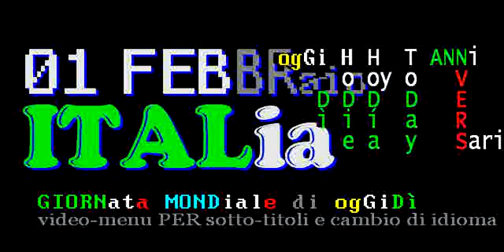§.140/CRONaca bianca e nera dall'ITALIA 01 FEBBRaio 2019 - TITOLi ore HH:mm TeleVideo-RAI 'ITALIA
TITOLi TG2-sera 01 FEBBRaio 2019 // prima notizia: intervista esclusiva a Juan Guaidó

§.151/** TG2-sera 01 FEBBRaio 2019 // prima notizia intervista esclusiva a Juan Guaidó sottotitolata

== TELEVIDEO RAI 01 FEBBRAIO 2019 ORE 20.40 VENerDì ==

PAGINA 403  & i SANTi DEL GIORNO: Santa Brigida d'Irlanda, badessa ...  Sant' Agrippano, Vescovo e martire ...

§ Pagina 140
CASSAZIONE: TROPPO FB, OK LICENZIAMENTO
Confermata sentenza Corte d'Appello  ›141

IRREGOLARITA' A BORDO, FERMA SEA WATCH
"Sanare prima di lasciare Catania"   ›142

§ Pagina 141
:title: CASSAZIONE: TROPPO FB, OK LICENZIAMENTO
Chi usa troppo i social sul posto di lavoro rischia il licenziamento. Si evince dalla sentenza di Cassazione che ha confermato quanto deciso dalla Corte d'appello nei confronti di una segretaria part-time di uno studio medico. Il datore di lavoro l'aveva licenziata portando come prova 6 mila accessi a internet,di cui 4. 500 a Facebook, in 18 mesi. L'appello aveva ritenuto la gravità del comportamento della segretaria in"contrasto con l'etica comune", e tale da incrinare il rapporto di fiducia. Non ravvisata violazione privacy.

§ Pagina 142
:title: IRREGOLARITA' A BORDO, SEA WATCH FERMA
A causa di una"serie di non conformità" riguardo alla sicurezza della navigazione e alla normativa a tutela dell' ambiente marino, la Sea Watch non potrà lasciare il porto di Catania. Lo rende noto la Guardia Costiera, dopo l'ispezione amministrativa a bordo. Le non conformità "dovranno essere risolte anche con l'intervento dell'Amministrazione di bandiera" (cioè l'Olanda), con Capitaneria di Porto e Guardia Costiera A bordo il nuovo equipaggio, nessuna misura nei confronti di quello uscente, comunicano i legali della Ong tedesca. Quest'ultima,su Twitter,parla di"chiara pressione politica" per tentare di fermare l'attività di soccorso in mare".

§ Pagina 143
:title: TONINELLI: SEA WATCH HA VIOLATO REGOLE
Il ministro delle Infrastrutture e dei Trasporti Toninelli sottolinea che il fermo amministrativo per la Sea Watch 3 è stato effettuato"per violazione delle norme in materia di sicurezza della navigazione e tutela dell'ambiente marino". Nel post su Facebook, il ministro spiega che la nave della Ong tedesca è registrata come "pleasure yacht" e "non è in regola per compiere azioni di recupero dei migranti in mare", essendo "sostanzialmente uno yacht". "In Italia -concludequesto non è permesso".

§ Pagina 144
:title: GRILLO ALL'UMBERTO I: PULIZIA SCADENTE
Ispezione della ministra della Salute, Grillo, al Pronto soccorso del Policlinico Umberto I di Roma.
La titolare del dicastero ha lodato la "grande qualità del personale", rilevando però poi il sovraffollamento -"pazienti messi ovunque,seduti su barelle, quasi uno sopra l'altro"- e le "condizioni di pulizia molto scadenti", a tratti "indecorose". Via Facebook,ha aggiunto: "Siamo venuti per vedere di persona come funziona il Pronto Soccorso, posto con cui tutti prima o poi dobbiamo avere a che fare".
"Azienda grandissima. Serve livello di competenza molto alto e mia sensazione è che in questo momento non ci sia".

§ Pagina 145
:title: MEDICI, IN 10 ANNI EMIGRATI IN 10 MILA
Sono oltre 10 mila i medici e 8 mila gli infermieri che tra il 2005 e il 2015 hanno lasciato l'Italia per lavorare all'estero. Si tratta di dati della Commissione Europea e del rapporto Eurispes-Enpam. A questi si aggiungono i dati di Consulcesi Group secondo cui ogni anno sono 1500 i laureati in medicina che seguono scuole di specializzazione all'estero. Per i sindacati di categoria, è un danno anche economico perché la formazione costa allo Stato 150 mila euro per ogni singolo medico.

§ Pagina 146
:title: UCCISA NEL BRESCIANO, PRESO IL MARITO
Arrestato in Tunisia, dove si trovava dal settembre 2014, l'uomo ritenuto responsabile dell'omicidio di Daniela Bani,sua moglie,a Palazzolo sull'Oglio. La donna fu uccisa con decine di coltellate. Chaanbi Mootaz fuggì subito in patria e i due figli della coppia furono affidati ai nonni materni. Nelle scorse settimane la madre di Daniela Bani si è appellata al ministro Salvini perché si interessasse del caso Ora la svolta. "Ringrazio Tunisi", dice Salvini. Lei: "Esco da un incubo".

§ Pagina 147
:title: NEVE SU CITTA' AL NORD ALLERTA AL CENTRO-NORD
Stamani molte città del nord si sono svegliate sotto la neve. Imbiancate anche Torino e Milano. Nevicate in pianura al Nord, con scuole chiuse in diverse città. Allerta neve per Valle d'Aosta, Piemonte, Liguria, Lombardia, Trentino Alto Adige e Veneto. Da stamani venti forti su Liguria, Emilia-Romagna, Toscana, Umbria, Marche e Lazio. Allerta arancione su Emilia e Toscana.